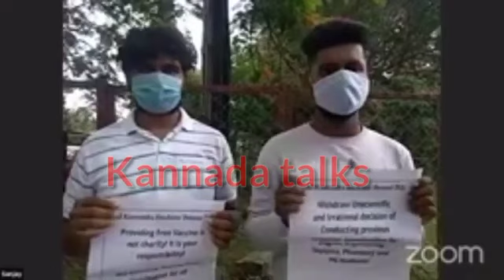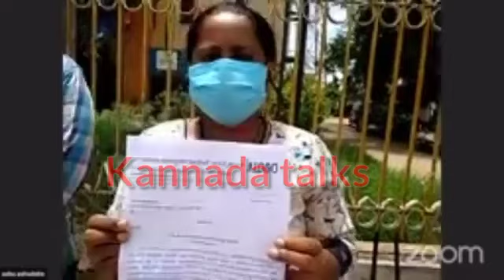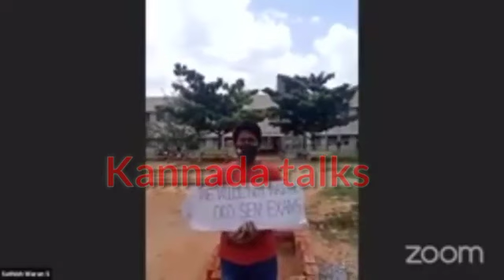Update Proof : UG/PG Degree Students And AIDSO Big Protest All Over Karnataka | Live Protest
UG/PG Degree Students And AIDSO Big Protest All Over Karnataka | Live Protest

All Degree Diploma Engineering News Updates

Gulbarga University Cancelled all UG PG Exams Official Notification yet to come

But the News spread across all News Channel

UG/PG NO EXAM Gulbarga University Cancelled all Exam |Today News update which Appear in News Channel

✓UG/PG ಪರೀಕ್ಷೆ ರದ್ದು
✓Degree Exams Cancel by UNIVERSITY
✓DEGREE News Updates

credits :
karnataka talks

3rd sem vtu exam date 2021

✓ALL DEGREE DIPLOMA,Engineering Students Must Watch
✓VTU UPDATE
✓PG UPDATE
✓Degree Exams ರದ್ದು

KARNATAKA DCM Ashwath Narayan News Updates 2021

✓All University VTU Engineering News Updates

✓NSUI Leader Anvith Kateel supporting us, and All Degree Students, Diploma Students, Engineering Year Back Students

✓Those Who still haven't got State Schoolarship Portal [ SSP Schoolarship]
About this Schoolarship News Updates

Karnataka Government Will Conduct all Degree Diploma Engineering Exam

Degree engineering Exam ಮಾಡ್ತಾರಾ
Diploma, Under Graduate Post Graduate EXAM 2021 ಮಾಡ್ತಾರಾ

ಈ ಎಲ್ಲಾ ಪ್ರಶ್ನೆಗಳಿಗೆ ಉತ್ತರ ಸಿಗುತ್ತಾ ?

ಧನ್ಯವಾದಗಳು.